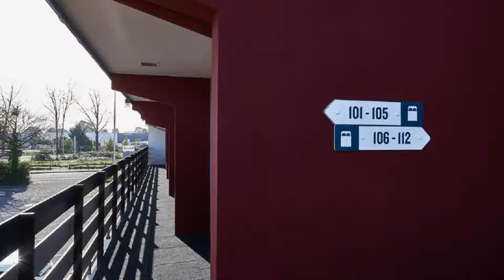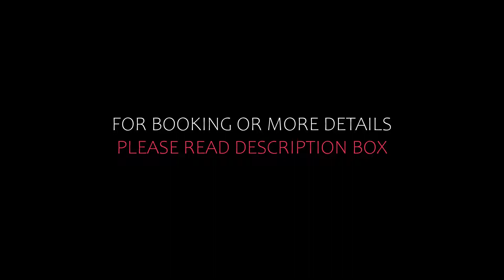Top 10 Recommended Hotels In Graves | Best Hotels In Graves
3) Holiday Inn Bordeaux Sud - Pessac, an IHG Hotel, Pessac

Queries Solved:
1) Top 10 Recommended Hotels In Graves
2) Top 10 Hotels In Graves
3) Top Ten Hotels In Graves
4) Top 10 Romantic Hotels In Graves
5) 10 Best Hotels For Couples In Graves
6) Hotels In Graves
7) Best Hotels In Graves
8) Top 10 5 Star Hotels In Graves
9) Best 5 Star Hotels In Graves
10) 5 Star Hotels In Graves
11) Top 10 Luxury Hotels In Graves
12) Luxury Hotel In Graves
13) Luxury Hotels In Graves
14) Luxury Stay In Graves
15) Top 10 4 Star Hotel In Graves
16) Best 4 Star Hotel In Graves
17) 4 Star Hotel In Graves

Track Title: Blank Slate
Artist: VYEN